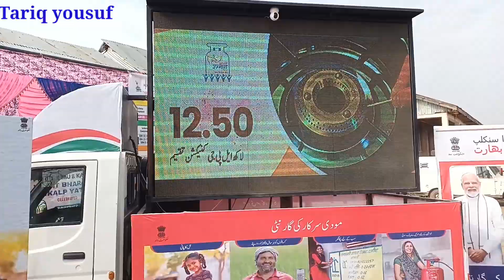(VBSY) continues in urban area of kulgam district and Concluded rural areas at Behibagh block